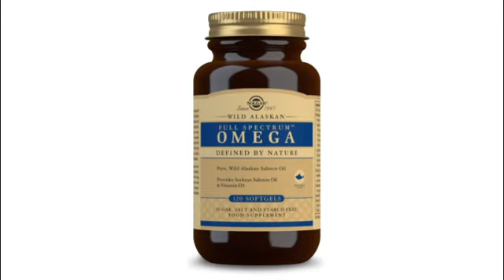Full Spectrum™ Omega - Aceite de Salmón Salvaje de Alaska - Solgar - 120 Cápsulas blandas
Full spectrum de laboratorios Solgar es un complemento alimenticio rico en aceite de Salmón Salvaje de Alaska que aporta todo el espectro de los ácidos grasos omega, que ayudarán a aportar ácidos grasos necesarios para un corazón sano.También incluye vitamina D3 para reforzar el sistema inmunitario y astaxantina.

Solgar Vitamin and Herb mantiene un compromiso con la salud y el bienestar de los consumidores a nivel mundial. Solgar lo hace mediante su oferta de complementos alimenticios de la más alta calidad, junto con multivitaminicos, multinutrientes, minerales, plantas y fórmulas especializadas. Marca líder Solgar.

Información de FULL SPECTRUM OMEGA 120 PERLAS
¿Qué es Full spectrum omega de laboratorios Solgar?

Full spectrum de laboratorios Solgar es un complemento alimenticio rico en ácidos grasos omega 3 EPA y DHA.

¿Para qué sirve Full spectrum omega de laboratorios Solgar?

Full spectrum de laboratorios Solgar sirve para mantener la salud cardiovascular, para reforzar el sistema inmunitario, y para mantener la salud mental y visual.

¿Qué usos tiene Full spectrum omega de laboratorios Solgar?

El Full spectrum de Solgar está indicado para la vista, para la memoria, para mantener los niveles de colesterol en su nivel óptimo y para mantener los huesos fuertes.
¿Qué beneficios tiene Full spectrum omega de laboratorios Solgar?

Los beneficios de Full spectrum omega de laboratorios Solgar son: favorecer la salud ocular y mental y mantener el sistema inmunitario en sus funciones óptimas.

EPA y DHA favorecen la salud vascular ayudando a mantener un nivel normal de triglicéridos. Las investigaciones indican también que los ácidos grasos esenciales ayudan a mantener la salud cognitiva y visual. La vitamina D3 añadida favorece el sistema inmunitario y la salud ósea. Solgar® Full Spectrum™ Omega de Salmón Salvaje de Alaska es un complemento alimenticio que aporta un balance de ácidos grasos diversos: omega-3, omega-6, omega-5, omega-7 y omega-9.
El DHA y el EPA contribuyen a mantener un nivel de triglicéridos normales, una función cardíaca normal. El efecto beneficioso se consigue con un consumo diario de 2 g de EPA y DHA. No se debe superar el consumo diario de 5 g de EPA y DHA combinados procedentes de complementos almineticios.
El DHA** contribuye a mantener un nivel normal de triglicéridos en sangre, la visión normal. ** El efecto beneficioso se consigue con un consumo diario de 250 mg de DHA.
La vitamina D contribuye a: la absorción/utilización normal de calcio y fósforo, un nivel normal de calcio en sangre. La vitamina D contribuye al normal mantenimiento de los huesos, la función muscular, los dientes y la función del sistema inmunitario.

¿Cómo se toma Full spectrum omega de laboratorios Solgar?

Full spectrum omega de laboratorios Solgar se toma vía oral: Tomar dos cápsulas al día, con un vaso de agua, preferentemente con las comidas.

¿Cuál es la composición de Full spectrum omega de laboratorios Solgar?

La composición de Full spectrum omega de laboratorios Solgar es: Aceite de salmón salvaje de Alaska aportando: Ácidos grasos Omega -3 en total (EPA (ácido eicosapentaenoico), DHA (ácido docosahexaenoico), DPA (ácido docosapentaenoico), Otros ácidos grasos Omega-3), Ácidos grasos Omega- 9 en total, Ácidos grasos Omega- 7 en total, Ácidos grasos Omega- 6 en total, Ácidos grasos Omega- 5 en total, Astaxantina, Vitamina D3 (200 UI, colecalciferol). Cápsula blanda: gelatina (de bovino), glicerina vegetal (de aceite de semilla de palma y aceite de coco); Antioxidantes: mezcla de tocoferoles, extracto de romero, aceite de salvia sclarea, aceite de tomillo.

Full spectrum omega se Solgar, se prepara con aceite de salmón salvaje de Alaska, que se somete a un proceso de purificación patentado para asegurar, la eliminación de los metales pesados, incluyendo el mercurio, PCB y otras impurezas ambientales, manteniendo al mismo tiempo una óptima integridad y pureza del aceite, así como los niveles de EPA, DHA y otros ácidos grasos, y las proporciones entre ellos.

En nuestra Parafarmacia online encontrará este y otros productos.

Alérgenos de FULL SPECTRUM OMEGA 120 PERLAS
Sin Gluten
Sin colorantes artificiales
Sin levadura
Sin aromatizantes artificiales
Sin conservantes
Sin Almidón
Sin sal
Sin Trigo
Sin Edulcorantes Artificiales
Sin azúcares añadidos
Sin derivados lacteos

Conservación de FULL SPECTRUM OMEGA 120 PERLAS
Conservar a temperatura ambiente.

Posologías de FULL SPECTRUM OMEGA 120 PERLAS
VIA ORAL: Tomar dos cápsulas al día,con una vaso de agua, preferiblemente con las comidas.